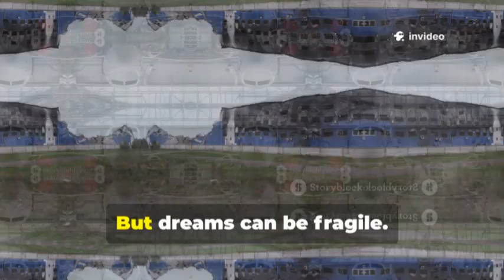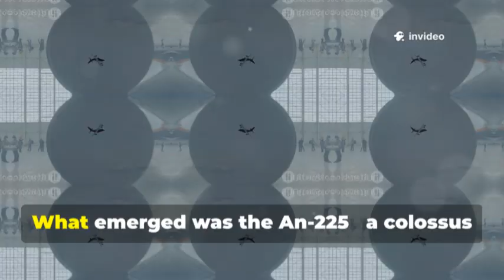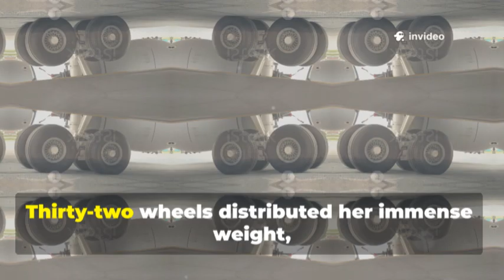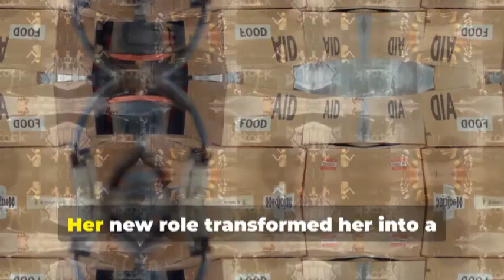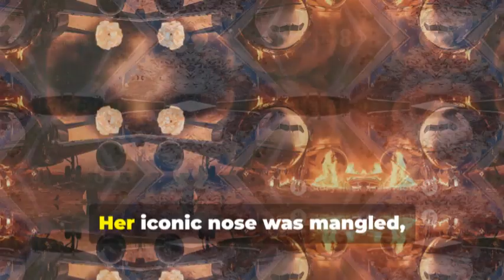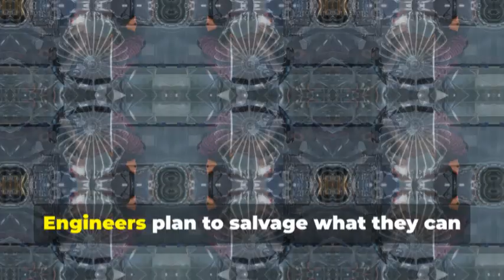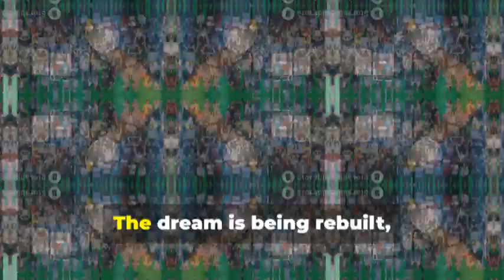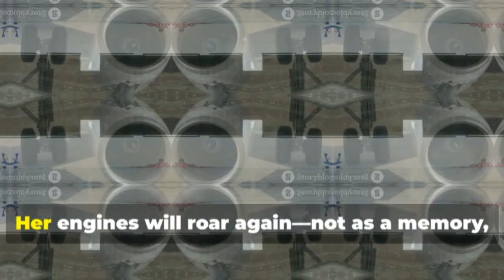The NEW Antonov-AN225 Is Making a GIANT Comeback & JUST SHOCKED Everyone!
The Antonov An-225 *Mriya*, once the largest aircraft in the world, symbolized human ambition, engineering brilliance, and global unity. Built in the 1980s to carry the Soviet *Buran* space shuttle, it later became the ultimate heavy-lift cargo plane, delivering aid and impossible loads worldwide. In 2022, it was destroyed during the war in Ukraine, marking a profound loss for aviation and national pride. Yet, Antonov announced plans to rebuild it, combining salvaged parts with a second unfinished airframe, upgrading it for the 21st century. Its return is now a global mission, carrying both technical necessity and a message of resilience.